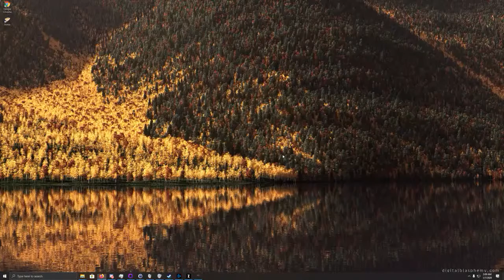Witcher 3 pt 2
GPU: GeForce GTX 1080 x 2
CPU: Intel(R) Core(TM) i7-4820K CPU @ 3.70GHz
Memory: 16 GB RAM (15.92 GB RAM usable)
Current resolution: 2560 x 1440, 144Hz
Operating system: